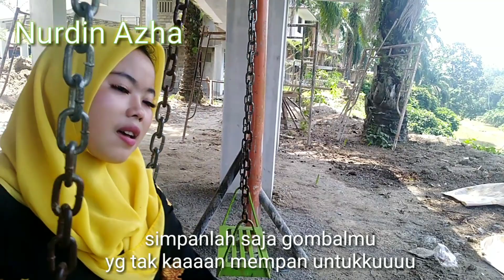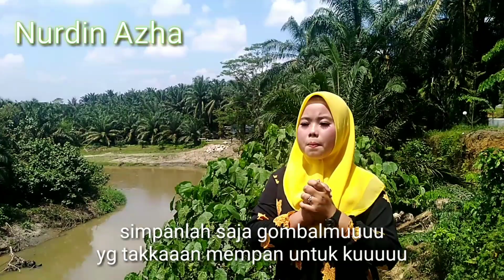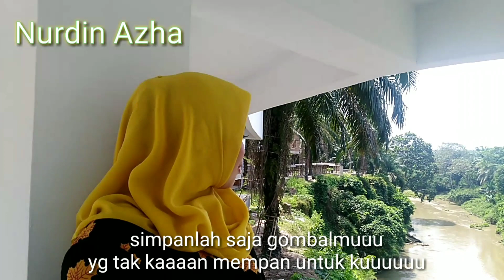Pengobral cinta ranti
Song by Nurdin Azha / Nurdin Thok
Terimakasih kami ucapkan kepada ALLAH SWT yg telah memberikan kemudahaan sehingga lagu ini tercipta dan dapat di nikmati open kita semua, dan tidak lupa jg kami ucapkan terimakasih kepada RK Studio yg selama ini mensupport kami sehingga lagu ini selesai, terimakasih juga pasa teman teman yg sudah subscribe pads Chanel kami semoga kami dapat menghasilkan karya karya terbaru kami dan dapat menghibur kalian semua terimakasih banyak yg below subscribe mohon bantuannya agar dapat di subscribe agar Chanel kami dapat lebih baik lagi, jangan lupa tonton jg yg ini terimakasih